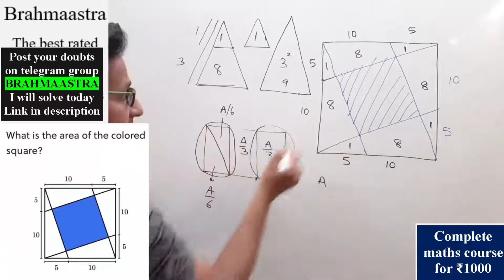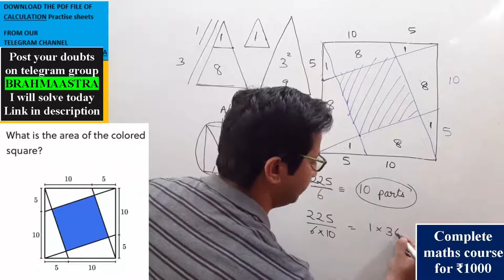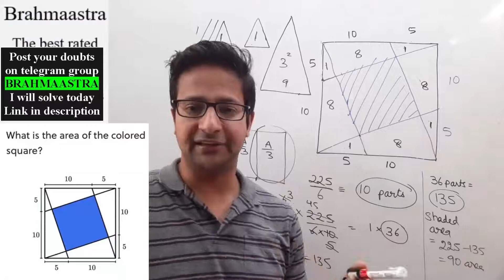geometry important questions